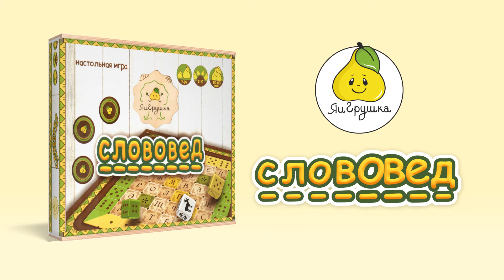Детская настольная игра – Слововед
Видеообзор настольной детской игры «Слововед» от Компас продакшн. Красочная видеоинструкция поможет вашему ребенку с легкостью освоить правила увлекательной игры «Слововед» и вместе с игрой познавать азы алфавита!